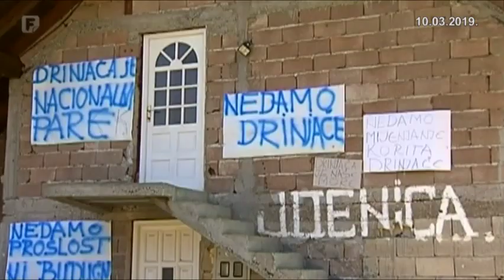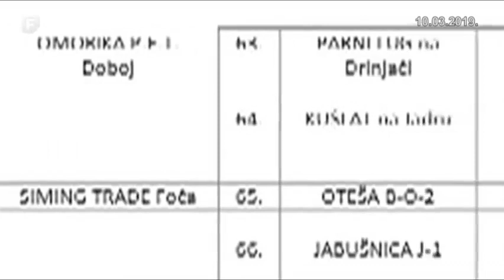Povratnici u Glodi najavili iseljenje zbog gradnje MHE na Drinjači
Bošnjački povratnici u mjesto Glodi kod Zvornika najavljuju iseljenje sa svojih ognjišta ukoliko dođe do izgradnje mini hidroelektrane “Parni Lug” na Drinjači. Naime, nepoznati investitor planirao je izmjestiti korito rijeke Drinjače i ostaviti oko stotinu Bošnjačkih povratnika bez vode.